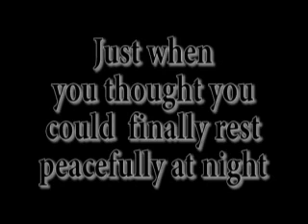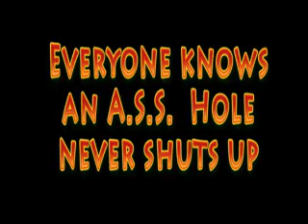ASS SHOW CoMMERCIAL